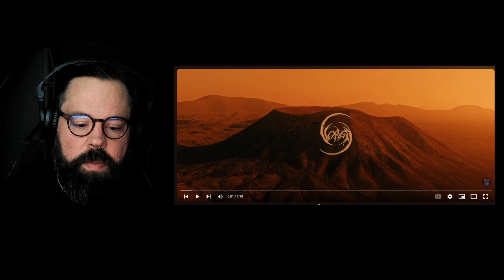HOLY HELL THIS WAS ON ANOTHER LEVEL! Vorga "The Sophist"